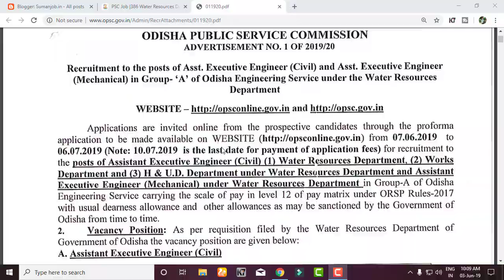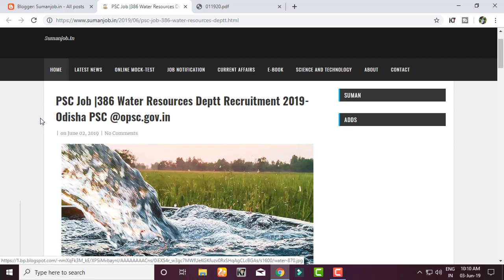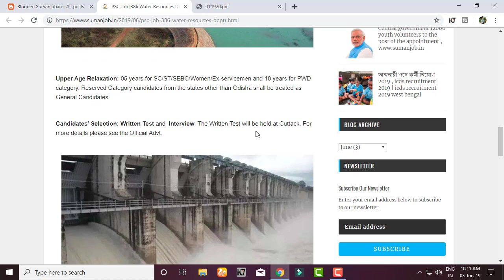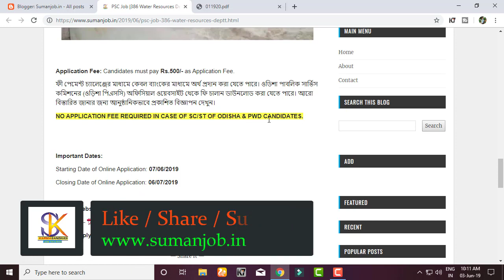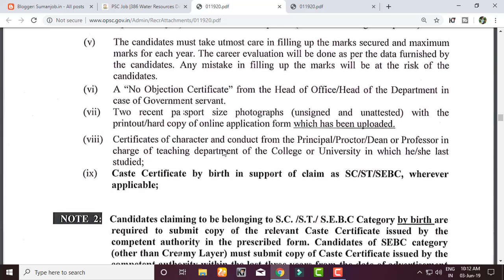🔴 PSC মাধ্যমে নতুন একটি চাকরির বিজ্ঞপ্তি প্রকাশিত হল | 386 Water Resources | Karmasandhan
PSC মাধ্যমে নতুন একটি চাকরির বিজ্ঞপ্তি প্রকাশিত হল | 386 Water Resources job vacancy | Karmasandhan ,